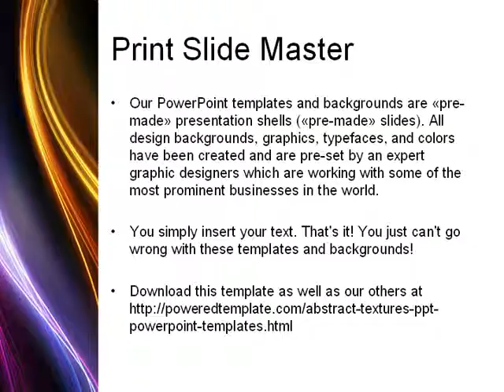Abstract Neon Waves Compass PowerPoint Template by PoweredTemplate.com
Abstract Neon Waves Compass PowerPoint Template for presentations.